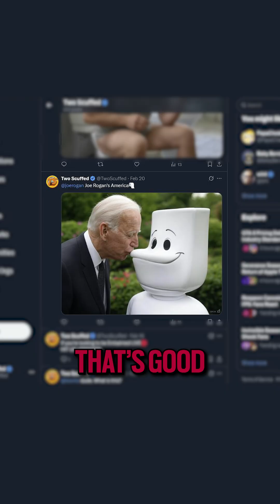Elon Musk's Smartest AI In Action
Grok 3